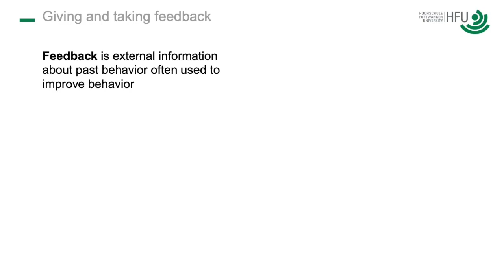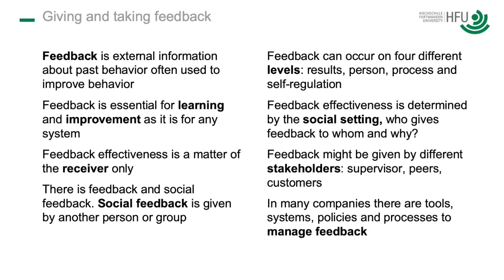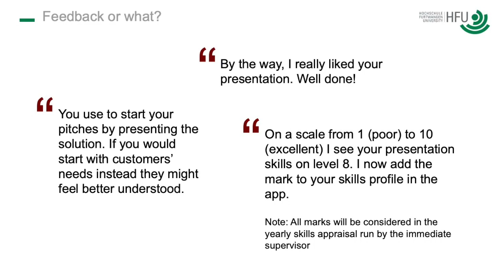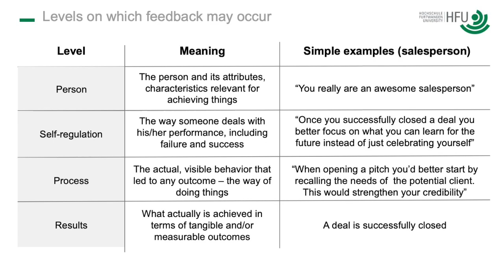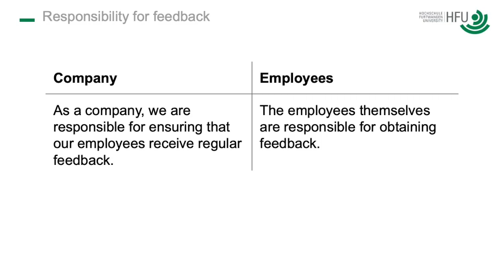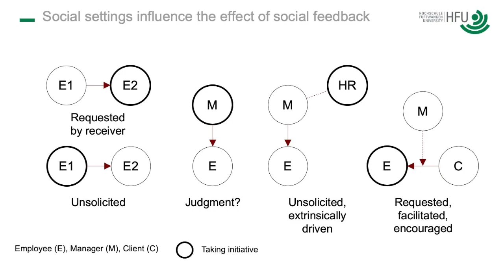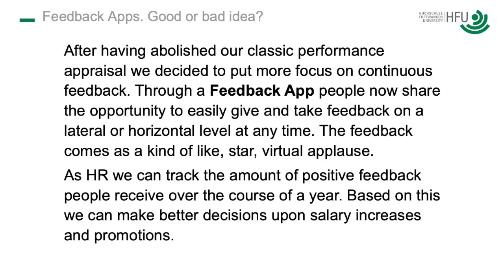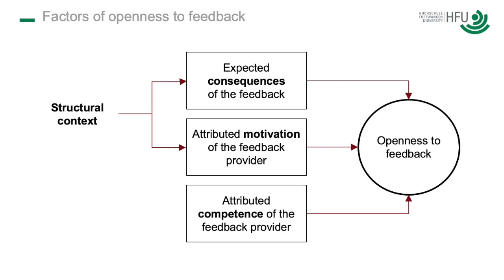#17 Making social Feedback most effective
Feedback is essential for learning and improvement. That’s for sure. To be most effective the one receiving feedback must be open for it in order to reach the highest possible level of reflection. This depends on how social feedback is being managed within a given context.